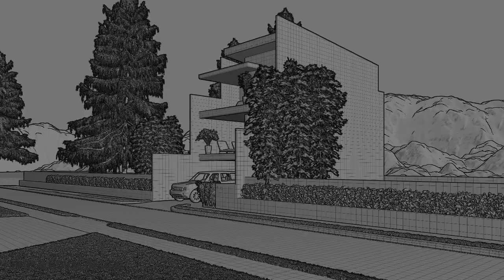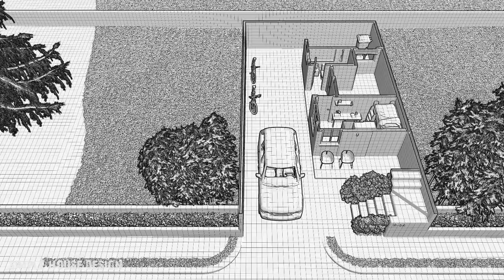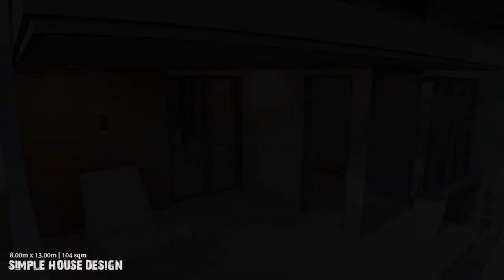HOUSE DESIGN | 3 STOREY HOUSE 8.00m x 13.00m (104 sqm Lot area) | 4 BEDROOM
A concept of 3 Storey House design, 4 bedroom, size of 8.00m x 13.00m 104 sqm Lot area and 172 sqm Total floor area.

GROUND FLOOR (Floor area 35 sqm) :
* BEDROOM 1
* STORAGE ROOM
* BATHROOM
* SERVICE AREA
* 2 CARPORT

SECOND FLOOR (Floor area 65 sqm) :
* LIVING AREA
* DINING AREA
* KITCHEN
* COMMON BATHROOM
* STAIR

THIRD FLOOR (Floor area 72 sqm) :
* BEDROOM 2
* BEDROOM 3
* BEDROOM 4
* COMMON BATHROOM
* TERRACE

* Estimated cost is 6M pesos / $120,000 USD

Software Used:
* Sketch Up
* Lumion
* Adobe Premiere
* Adobe Photoshop

See yahh!

* Blurry vision